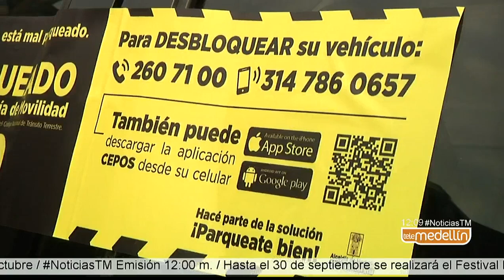Hasta la fecha han sido instalados 1.899 cepos en Medellín [Noticias] - Telemedellín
Ya van casi siete meses desde la implementación de los cepos en Medellín, hasta ahora van 1.899 multas a los conductores con vehículos mal estacionados y que impiden el flujo natural de la movilidad en la ciudad.